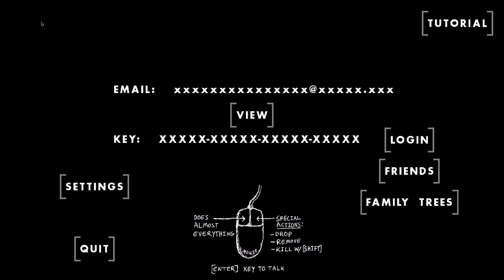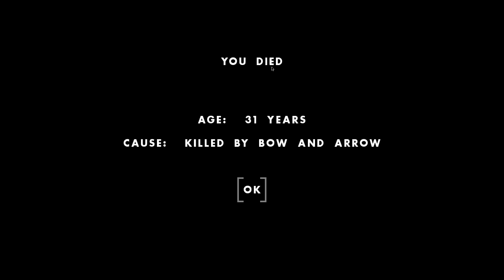I SACRIFICED MY OWN LIFE to SAVE MY VILLAGE From a Raider Attack - One Hour One Life